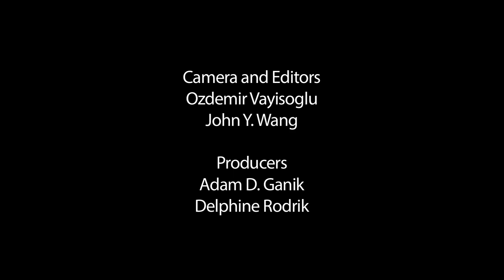Josephine U. Pucci '13-'14 on Concussions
Josephine U. Pucci '13-'14 discusses the effects of a concussion that forced her to withdraw from the College.